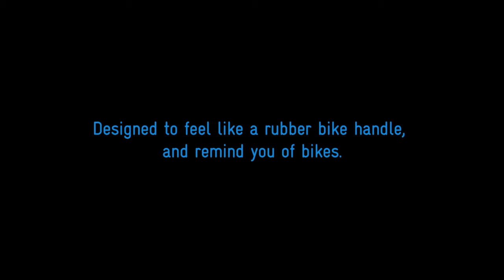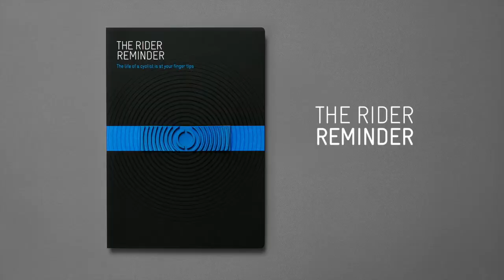TAC Rider Reminder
Join Cadel Evans and TAC in increasing the awareness of cyclists and cutting down the number of 'doorings' on Australian roads.